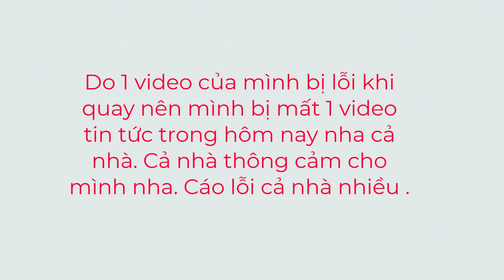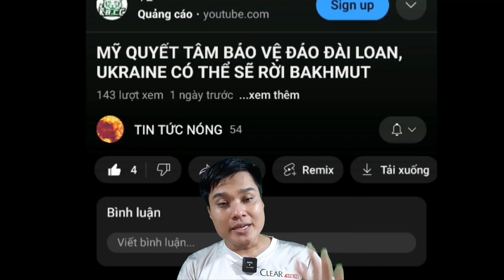FBI Tiêu Diệt Người Từng Đe Dọa Ông Biden. Vụ Án "Nấm Mũ Tử Thần" Gây Hoang Mang Dư Luận.